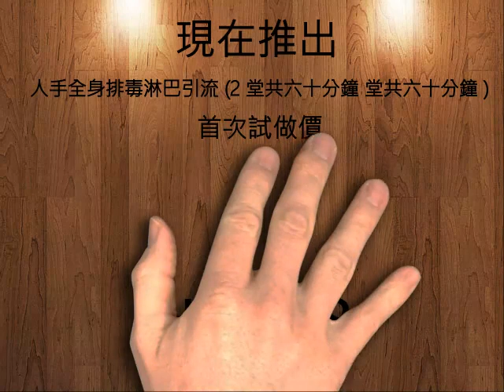人手全身排毒淋巴引流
又到週末，做完一星期的工作，一身疲憊酸痛, 可以 人手全身排毒淋巴引流 ，幫助身體排走多餘 幫助身體排走多餘 水分及毒素，透過專業按摩師 人手按摩，以專業的法針對阻塞淋巴系統加可有效暢通及促進血液循環，以達至修身效果更能舒緩疲憊驅、淨化身心。
「人手全身排毒淋巴引流 」(2 堂共六十分鐘 堂共六十分鐘 )
首次試做價 $ 128

即時向雪膚屋的顧問預約療程 吧。
中環 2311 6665 | 尖沙咀 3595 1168 | 銅鑼灣 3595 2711